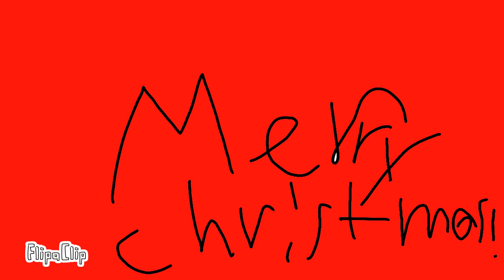christmas special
Check my cartoon animation made with flipaclip merry christmas